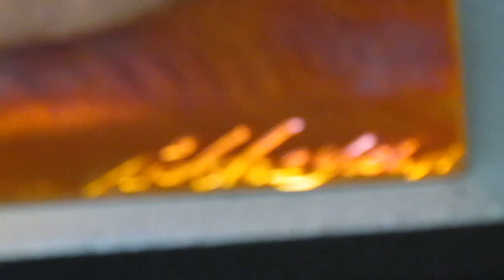Nicholas Yust Doing Work - Episode 8 - The Finished Grinds (torch coloring still in progress)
Nicholas Yust Doing Work - Episode 8:
Behold, the Finished Masterpiece! Thank you for sharing in this rare behind the scenes look of Nicholas Yust at work. After hours sculpting and torching, Nicholas has brought beauty and light into this world through another incredible piece of art. You are officially witnesses to modern artistic genius at work!